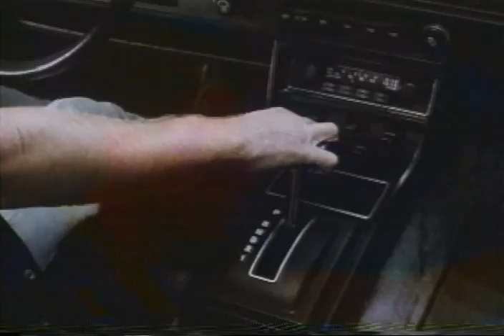That Was Then, This Is Now Trailer 1985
Director: Christopher Cain
Starring: Craig Sheffer, Emilio Estevez, Kim Delaney,  ,  ,

S.E. Hinton's story of a lonely teenager who becomes jealous when his adoptive brother meets a special girl.

Movie, That Was Then, This Is Now Movie,That Was Then, This Is Now Trailer,That Was Then, This Is Now 1985, Christopher Cain,Craig Sheffer, Emilio Estevez, Kim Delaney,  ,  ,